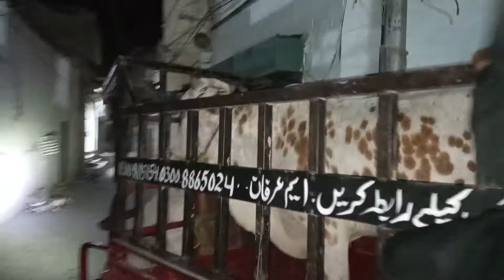janver ghar la aya hum